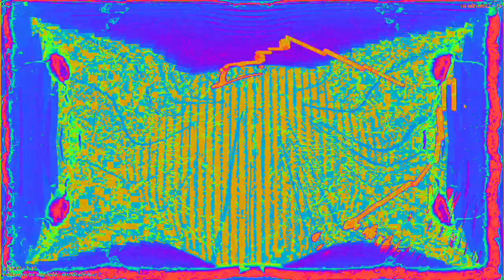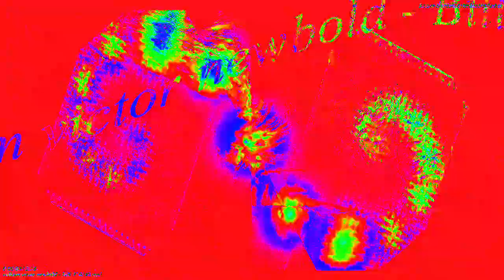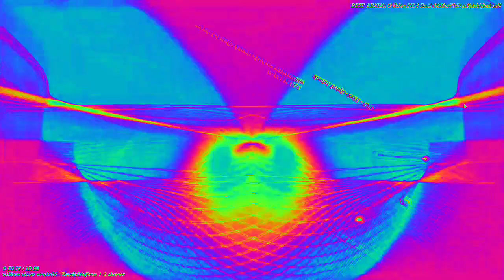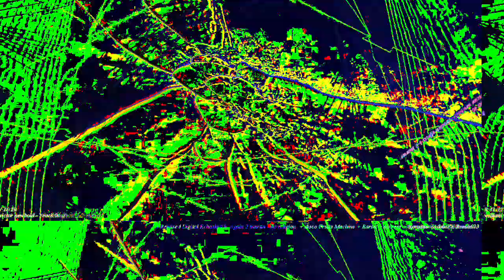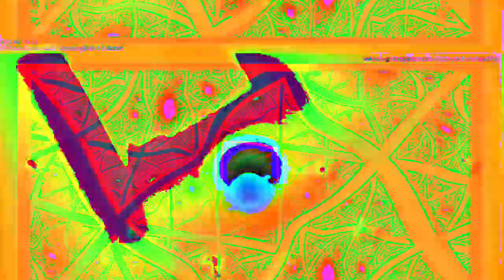[EPILEPSY WARNING] Movie 23 02 12 16h25m29s